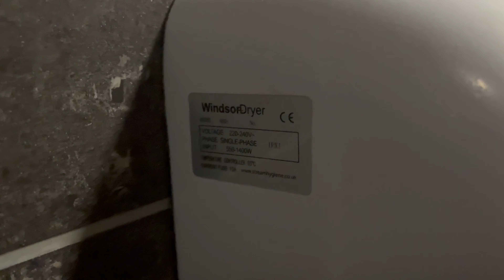An imposter... (StreamHygiene Windsor) AIKE AK2800B at Hollywood Bowl - Norwich - ♿️🚼 Lane 26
Here we have an AIKE AK2800B, which looks eerily similar to an Excel Dryer XLERATOR. Many people thought that these were rebranded XLERATORs when the hand dryer community first started out, and I can clearly see why. This is worse than the K2008 for replicating an XLERATOR, as there is actually a cutout for the label, opposed to it just being stuck on the dryer.

I have no idea why AIKE even made this B variant, as other than it looking closer to an XLERATOR, it's no different to the regular AK2800.

This dryer is absolutely knackered, as the piece around the nozzle is missing, the dryer was underpowered, and the motor is sounding awful. I do wonder what this will be replaced with when it dies, since Hollywood Bowl currently use HU02s for new installations, but the previous thing they used was the AK2900, so it could really be either of them, or something completely different.

I have no idea what this replaced. How ironic would it be if it replaced an actual XLERATOR though!

The dryer history here is very strange. The first thing I can remember is WHWD Airforces in every toilet, then one in the male toilets was replaced with either an AK2800 or AK2801 branded as HandyDryers (can't remember which), then the other Airforce and the one in the other accessible toilet were replaced with Kuaiertes, then the AIKE was replaced with a KW-1000 (can't remember the brand), and finally the other male Kuaierte was replaced with an AK2900 branded as ATC; easily the best dryer here. I have no idea about the female toilets.

Something I noticed is that the other accessible toilet appears to have been given a minor refurbishment a few years ago, as the fixtures there were more modern than in here, and there was also some panelling on the walls.

This toilet smelt absolutely awful, and had no soap.

Model Numbers
OEM - AIKE: AK2800B
Distributor - StreamHygiene: 4601

Serial Number: N/A
Build Date: N/A

Recorded 05.08.23